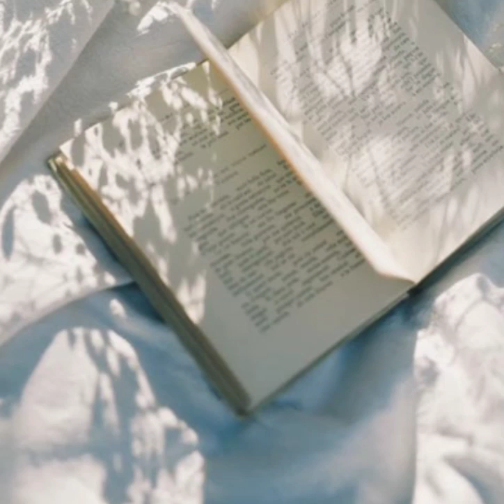very important channel update!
I need to take a mini break.